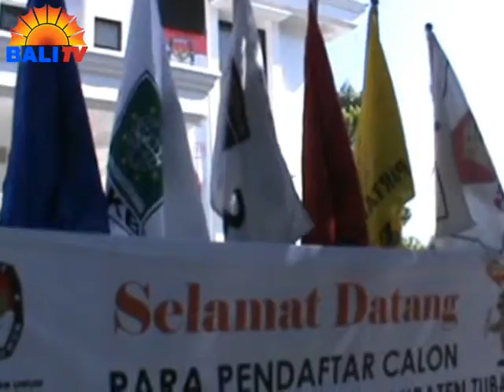RATUSAN POLISI DISIAGAKAN DI KPUD TUBAN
RATUSAN ANGGOTA POLISI BERSENJATA LENGKAP DISIAGAKAN DI SEKITAR GEDUNG KOMISI PEMILIHAN UMUM KABUPATEN TUBAN. PENJAGAAN KETAT TERSEBUT DILAKUKAN UNTUK MENGANTISIPASI GANGGUAN KEAMANAN, KHUSUSNYA GESEKAN ANTAR PENDUKUNG PASANGAN CALON BUPATI DAN WAKIL BUPATI.